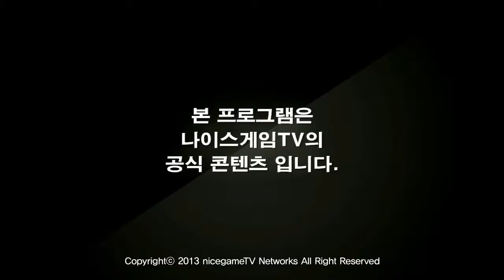130620 황금가지 국연재 2부 상